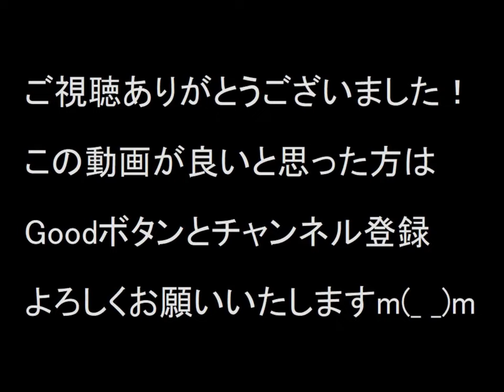【自動車エンタメ系SBK】610ブルーバードUの爆発炎上シーン／スズキGS650G VS 4代目ブルーバードU前期型4ドアセダンDX／330グロリア後期型4ドアセダンSTD／昭和TV映像／1982年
ご注意：番組名を含んだコメントを投稿された場合、削除させていただきます。
またなんの番組なのかという質問もご遠慮ください。ご協力をお願いします。

この番組のDVDはこちら⇒

今回は昭和時代の刑事ドラマよりハトの乗るバイクに追跡された犯人が運転する610ブルーバードUが、いきなり現れた330グロリアにより横転し爆発炎上するシーンをご覧ください！
330グロリアに乗り上げて横転という設定かと思いますが、実際にはジャンプ台を使った横転となっており、610ブルーバードは330グロリアと接触すらしていないでしょう。